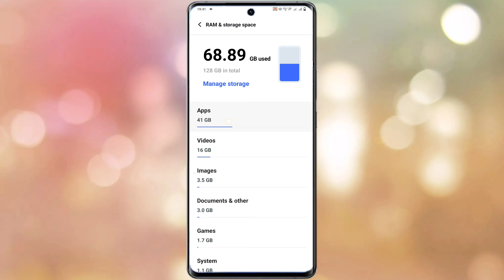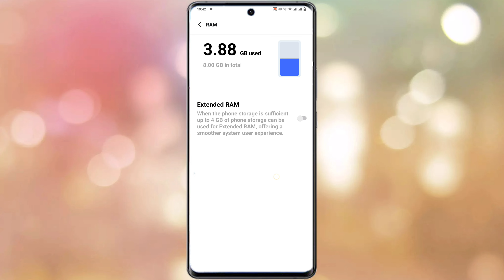Vivo V23 Pro Me RAM Kaise Badhaye | Vivo V23 Pro Extanded RAM Setting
Vivo V23 Pro Extended Ram Setting
How To Extended Ram Setting In Vivo V23 Pro
Extended Ram Setting Vivo V23 Pro
Vivo V23 Pro Extra Ram Setting
How To Add Extended Ram Vivo V23 Pro
How To Add Extended Ram Vivo V23 Pro In Hindi